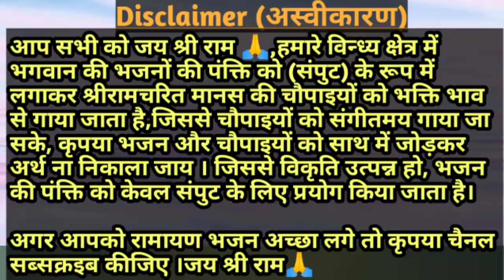सुबह शाम गाया कर राम सिया राम सिया राम //रामायण भजन